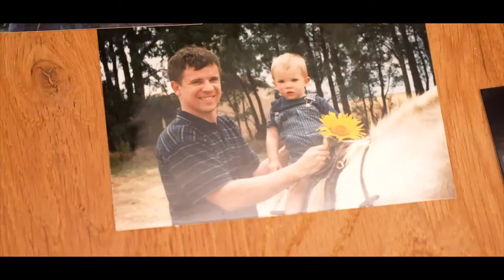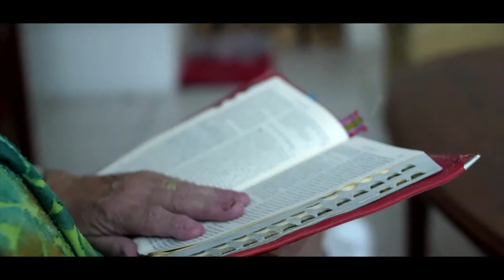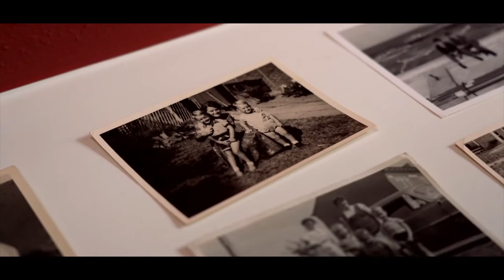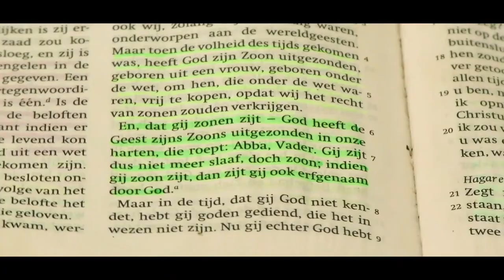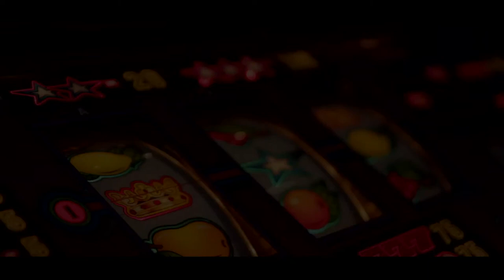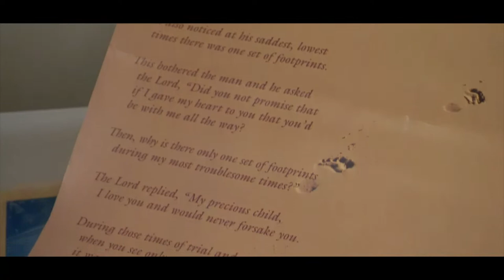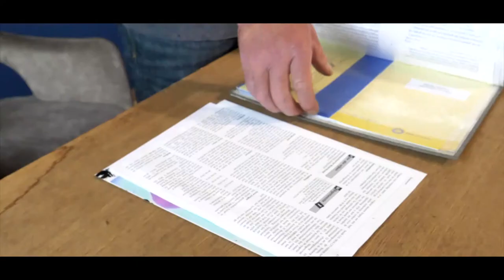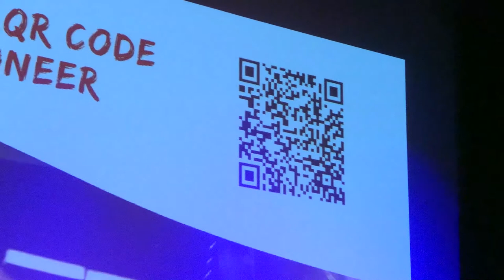Première Xpedition Glory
Première Xpedition Glory - in Theater Breede Beek - Nijkerk